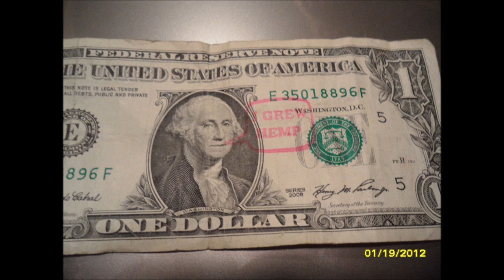Louie V - The Retaliation Video.wmv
A new song called The Retaliation by Louie V, This song was actually written to Mobb Deep's "keep it thorough" but I felt it went just a little bit better with this beat. Hope you enjoy :)